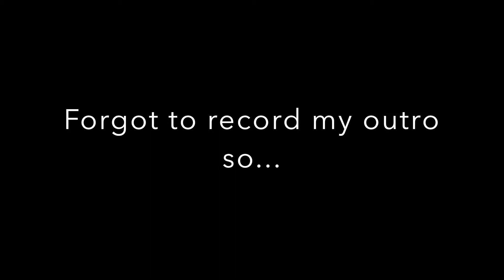LEAVING THE ZL1 BEHIND!!